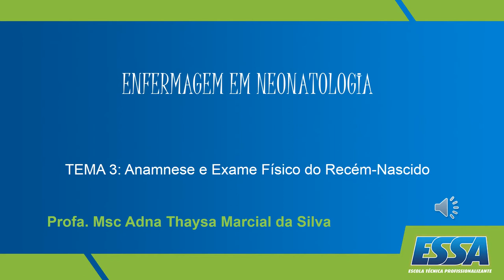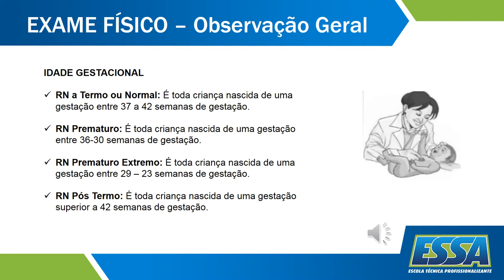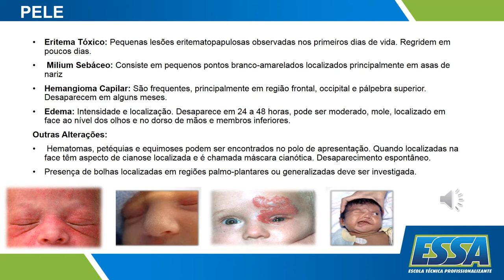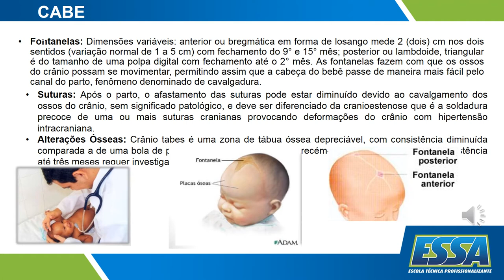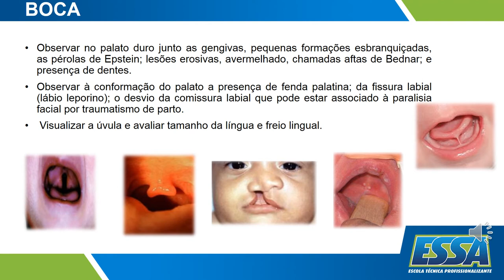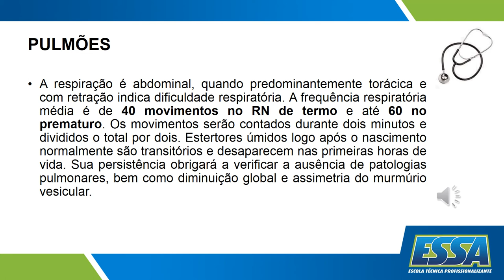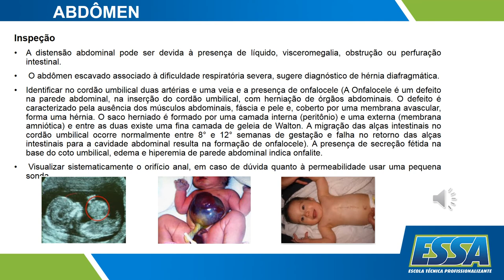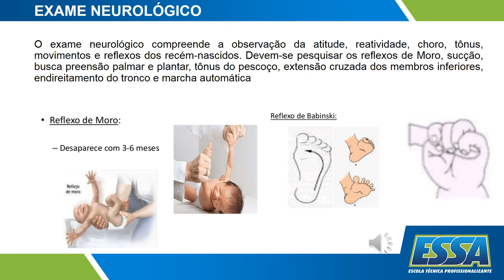ENFERMAGEM EM NEONATOLOGIA - Tema 3: Exame Físico do Recém Nascido.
ENFERMAGEM EM NEONATOLOGIA - Tema 3: Exame Físico do Recém Nascido. Escola Profissionalizante ESSA